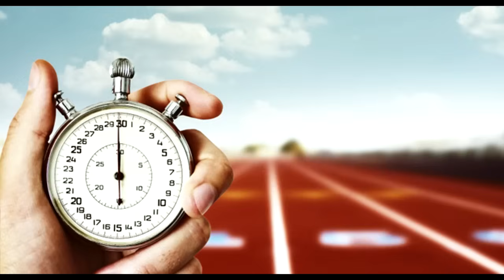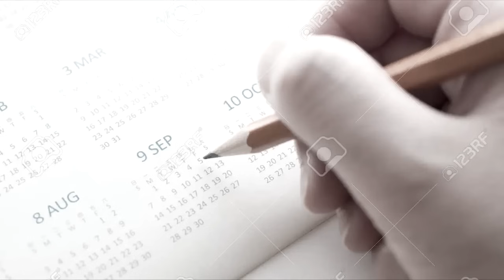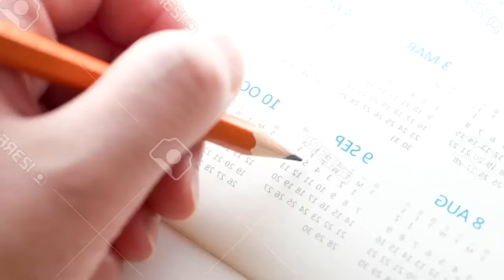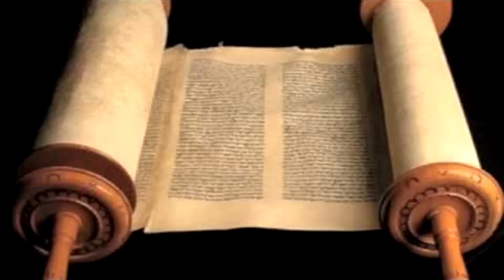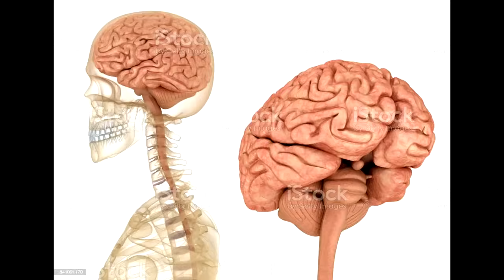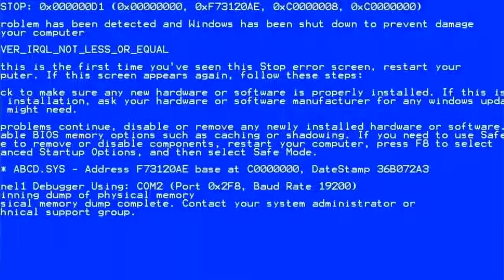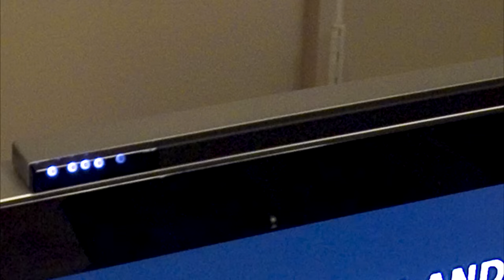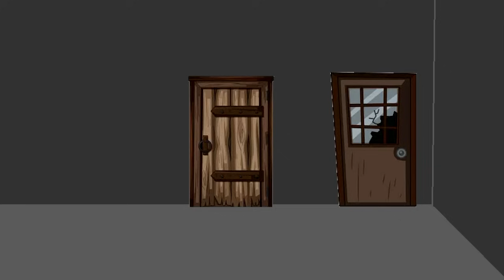Mi Infancia en Latinoamérica | Historias Con Muñequitos COLECCIÓN 2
Esta es la recopilación de historias y tutoriales sobre cómo sobrevivir la Infancia y la Primaria en Latinoamérica 🧐 ¡Suerte soldado! 🤝

Nos veremos de nuevo en próximas sagas xd
►¿Te gustaría formar una comunidad conmigo? (^▽^)/